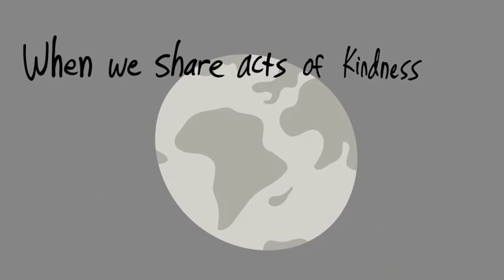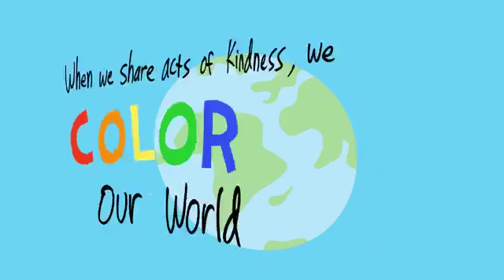012 colour the world wirh kindness